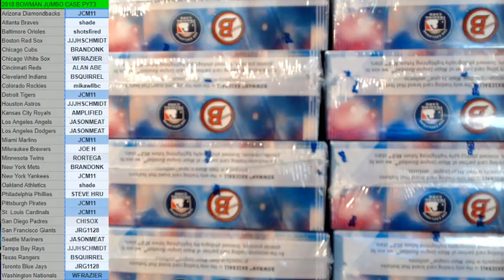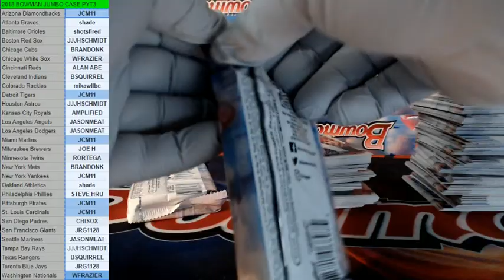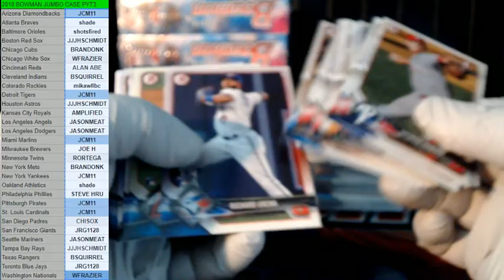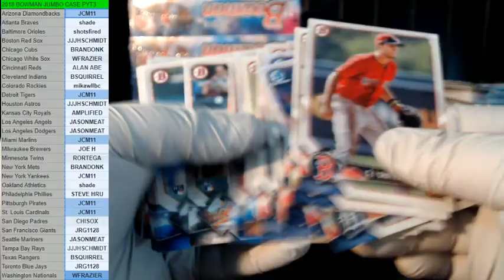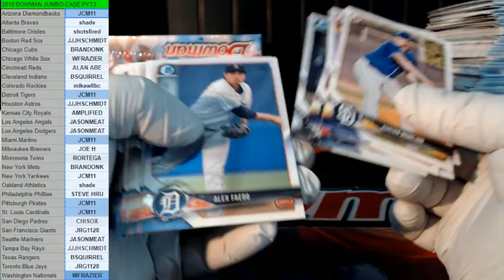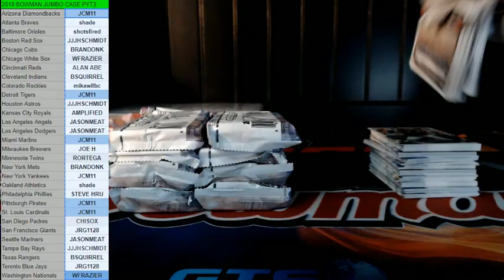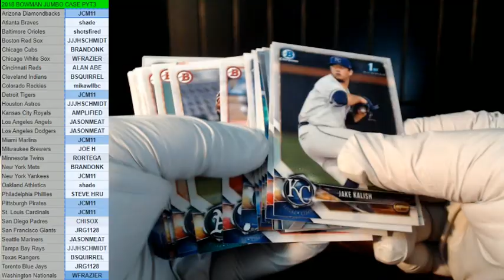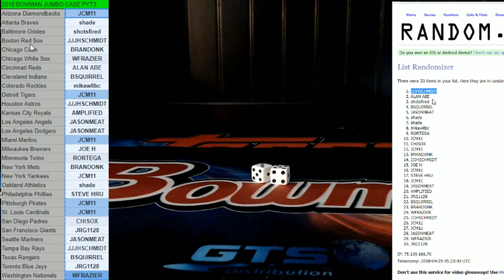2018 BOWMAN JUMBO PYT3